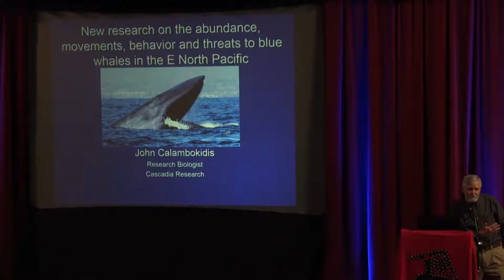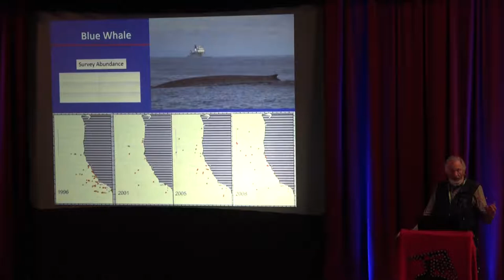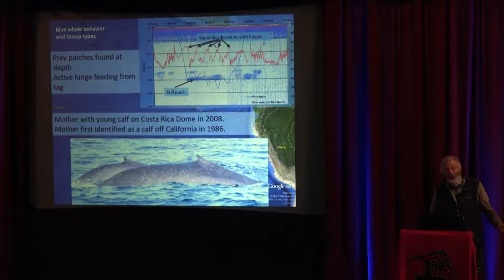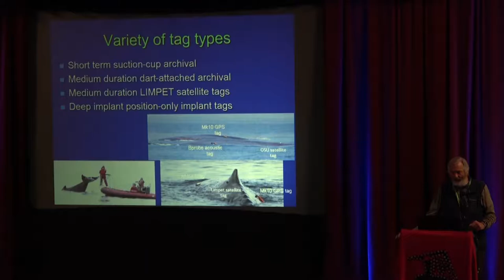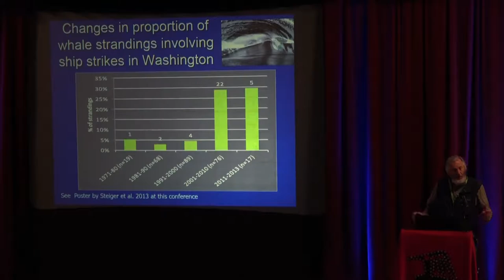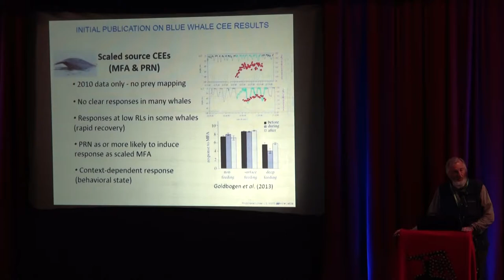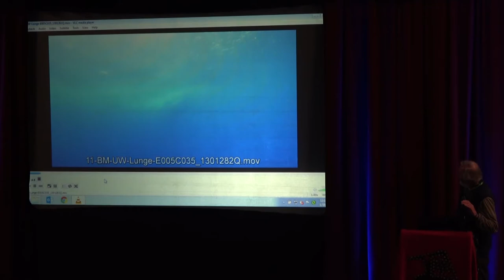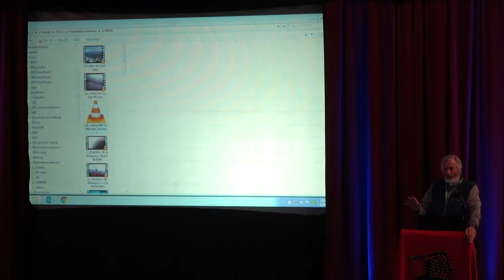Ways of Whales Workshop #4 - John Calambokidis, New Blue Whale Research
Description from the Orca Network's program guide:
"Blue whales are the largest animal that has ever lived and yet only in recent years have we come to better understand their status and get unique insights into how they manage to feed themselves. The talk will review some of the new findings on the status of blue whales along the US West Coast from research being conducted by Cascadia and collaborators, and will include some of the results from examining their underwater behavior using new video tags and drone-based images.'

This thrilling presentation contains a wealth of current research on blue whales! Unfortunately the video files weren't playing correctly on the projector! Per Mr. Calambokidis's suggestion, I am linking to Cascadia Research's channel so you can see their videos once available:

(apologies for the re-upload; had to correct errors in the video's title card)